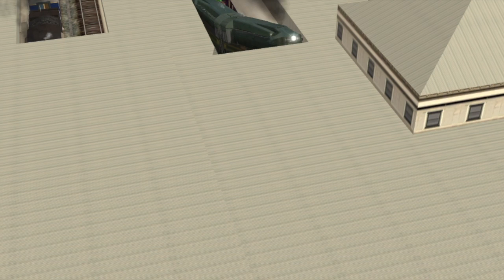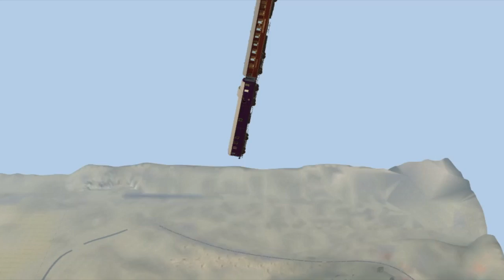Trainz: The Galaxy Express 999 Short Movie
The Galaxy Express is going on another adventure.

Another thing you can do if you don't wanna miss any new videos, is hitting the bell next to the subscribe button so you will get a notification when I upload a
new video. A like on the video would also be very pleased.

YouTube doesn't allow you to comment on certain videos, So here is the sollution.
I've got a discord server which could be used instead of comments. Here is the link.